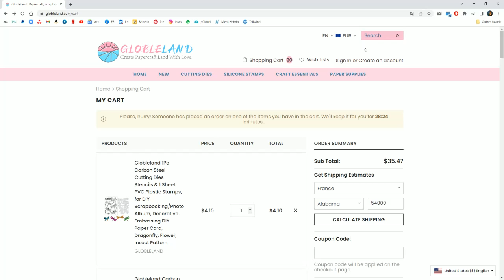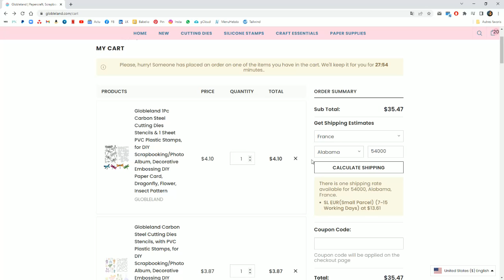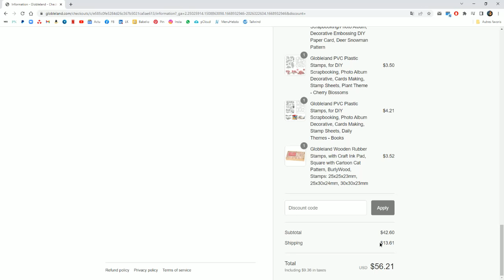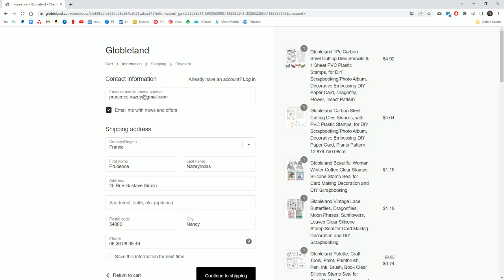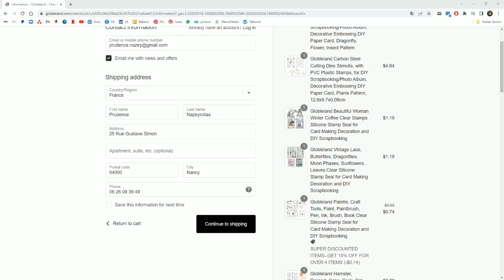Méfiez-vous et vérifiez avant de valider vos paiements!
Magic, le montant d'un panier qui change après sa validation, des codes de réduction qui augmentent le montant pré-réduction, etc.
J'ai pris 4 minutes pour vous montrer un exemple de ces manipulations (ma voix est cassée, c'est normal, j'ai le covid).
Vérifiez bien le montant de vos paniers, même après validation, certains sites peuvent en changer le montant au moment du paiement.